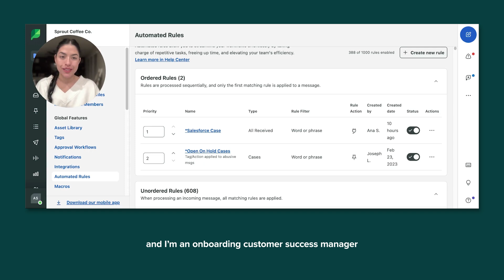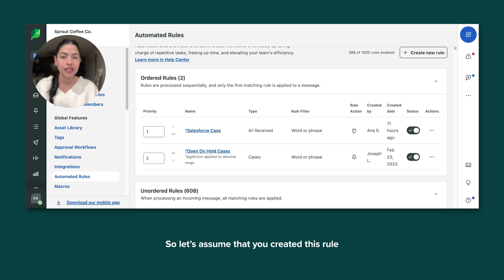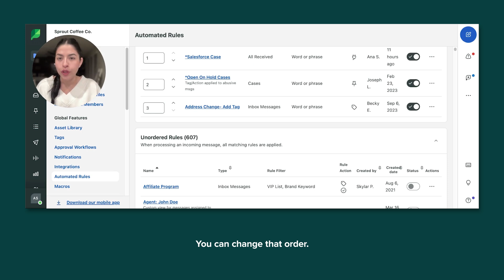How to Use Automated Rules for Case Management in Sprout Social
Explore how to streamline your workflow and improve case handling in Sprout Social with Automated Rules in this quick tutorial. The video details how to set up and manage automated rules, including case management strategies like reopening cases and prioritizing them effectively.

0:00 Intro
0:53 How Automated Rules help with case management
1:28 How Ordered and Unordered Automated rules work
2:06 How to set up Ordered Rules for case prioritization

💚Elevate your customer experience with Sprout Social's customer care tool. Turn social messages into meaningful conversations and resolve issues swiftly within a single, intuitive platform

About Sprout:
Sprout Social offers robust social media management solutions for brands and agencies around the world. Start a free, 30-day trial to supercharge your social media today